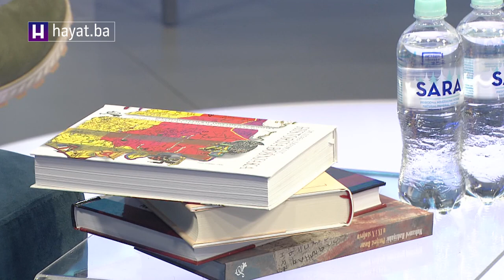SPECIJALNI PROGRAM POVODOM DANA DRŽAVNOSTI - AMIR VUK ZEC